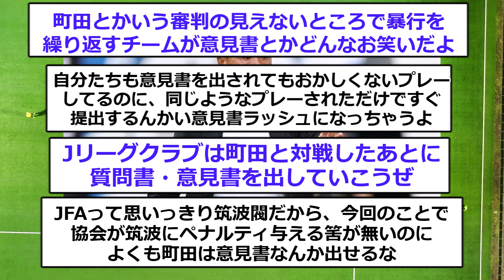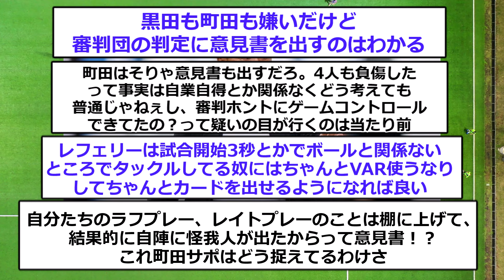【速報】筑波大学に敗れた町田ゼルビアが重傷者続出でJFAに意見書提出！！！！！！！！